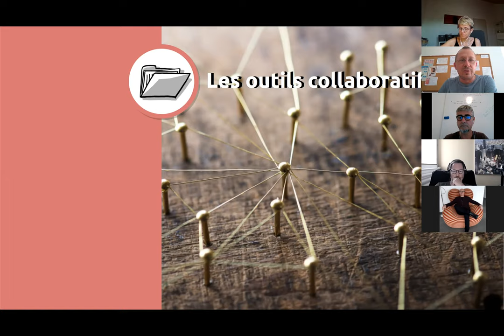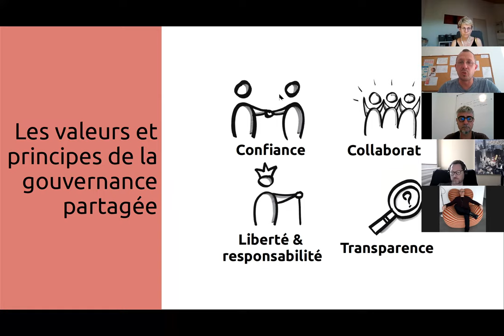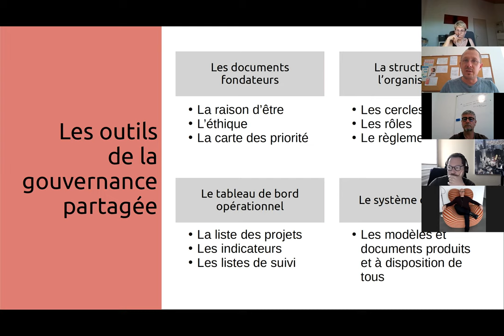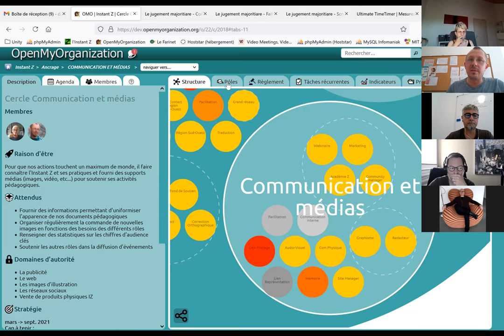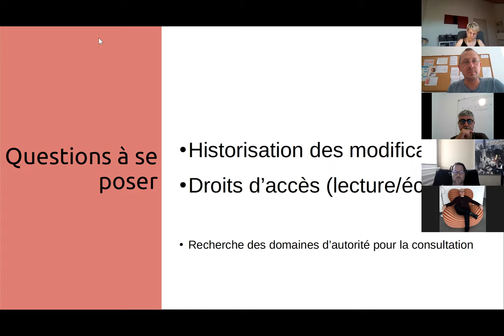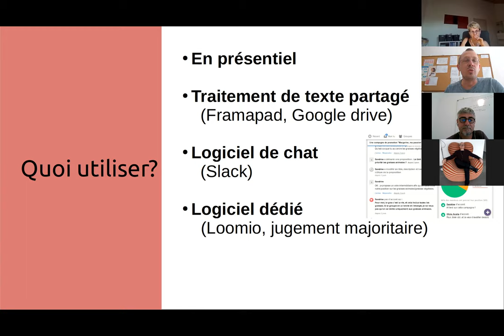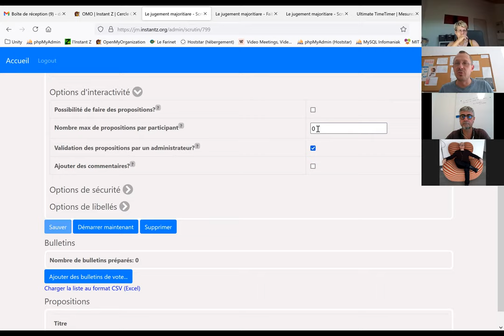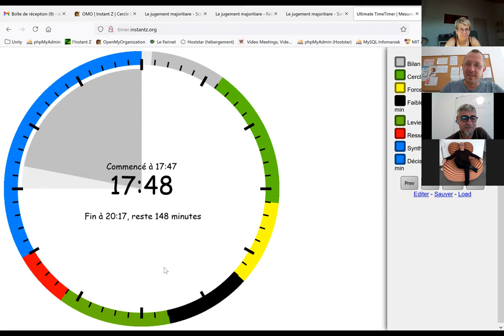Webinaire - Soutenir la gouvernance partagée avec les outils collaboratifs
🧐 Quels soutien informatique pour pratiquer la gouvernance partagée?

Dans une autre vie, certains membres de l'Instant Z étaient informaticiens... David notamment !

En parallèle des formations et accompagnement d'équipe, David développe donc aussi des outils informatiques qui soutiennent les processus de gouvernance partagée :

✅ Structure en cercles et rôles
✅ Suivi de l'information (projets en cours, tâches à faire, ...)
✅ Soutien aux processus de réunion
✅ Donner son avis sur plusieurs propositions pour aider à la prise de décision collective ou individuelle
✅ Cadrer le temps à disposition

... dans ce webinaire, découvrez 3 outils informatique et repartez avec de bonnes bases pour vous en saisir et les essayer dans vos projets !

Découvrez notre formation phare en gouvernance partagée et les prochaines sessions en présentiel et en ligne